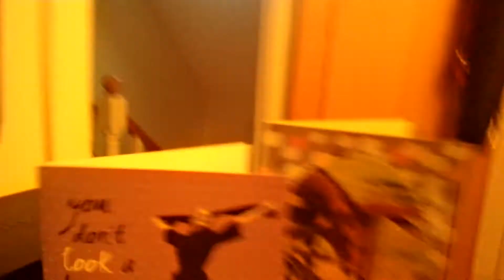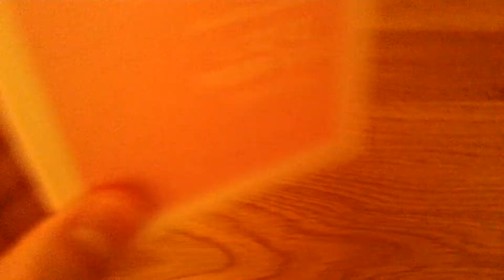My mum's BIRTHDAY!!!!!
Watch this video for flowers, cards and ideas for HOT presents!!